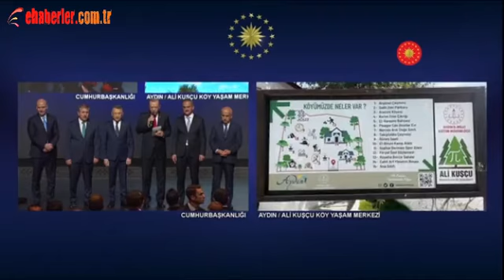Cumhurbaşkanı Erdoğan: Beraber yürüdük biz bu yollarda, beraber ıslandık yağan yağmurda...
Cumhurbaşkanı Recep Tayyip Erdoğan, Millî Eğitim Bakanlığı tarafından hayata geçirilen, Beştepe Millet Kongre ve Kültür Merkezi’ndeki 2000 Köy Yaşam Merkezi Açılış Töreni’ne katılarak bir konuşma yaptı.

Konuşmasına kendisini dinleyenleri selamlayarak başlayan Cumhurbaşkanı Erdoğan, Türkiye’nin dört bir yanından Ankara’ya gelerek heyecanlarını paylaşan muhtarlara şükranlarını sundu.

Kısa süre önce 20 bin muhtarla Ankara’da bir araya geldiklerini anımsatan Cumhurbaşkanı Erdoğan, “Beraber yürüdük biz bu yollarda, beraber ıslandık yağan yağmurda, şimdi dinlediğimiz tüm şarkılarda, bana her şey sizi hatırlatıyor” ifadelerini kullandı.

Cumhurbaşkanı Erdoğan, bugünün dünyasında ilerlemenin, kalkınmanın, rekabetin ilk göstergelerinden birinin eğitim-öğretimde alınan mesafe olduğuna işaret ederek, eğitim-öğretime her yeni yatırımın kalkınma için sağlam bir temel, bilgi toplumu olma yolunda atılan önemli bir adım olduğunu vurguladı.

Bugün açılışını yaptıkları Köy Yaşam Merkezlerinin, eğitimde gelenekle geleceği buluşturan stratejik hamlelerden biri olduğunu belirten Cumhurbaşkanı Erdoğan, Köy Yaşam Merkezleriyle sadece eğitime yeni bir soluk kazandırmadıklarını, aynı zamanda çocukları yarının Türkiye’sine de hazırladıklarını dile getirdi.

Bu merkezlerde gerçekleştirilecek mesleki ve teknik kurslar ile kültür ve sanat faaliyetlerinin de köylere yeni bir dinamizm katacağını kaydeden Cumhurbaşkanı Erdoğan, “Eğitim camiamız için büyük bir kazanç olan bu projeye öncülük eden Millî Eğitim Bakanlığımız ile destek veren İçişleri ile Tarım ve Orman Bakanlıklarımızı canı gönülden tebrik ediyorum” diye konuştu.

Köy Yaşam Merkezlerinde eğitim alan çocuklar ile onları vatana, millete ve ailelerine hayırlı birer insan olarak yetiştiren öğretmenlere muvaffakiyet dileyen Cumhurbaşkanı Erdoğan, sıradan bir memurluktan öte vatan görevi yürüten öğretmenlerin her birine emekleri ve fedakârlıkları için teşekkür etti.

Köy Yaşam Merkezlerinin Türkiye’ye, millete, köylerde bu hizmetten faydalanacak vatandaşlara hayırlı olmasını dileyen Cumhurbaşkanı Erdoğan, şöyle konuştu: “Önümüzdeki sene Cumhuriyetimizin 100’üncü yıl dönümü ile beraber Millî Eğitim Bakanlığımızın da 100’üncü yaşına erişeceğiz. Tarihimizin dönüm noktalarını teşkil eden bu önemli yıl dönümleriyle ilgili hazırlıklarımıza şimdiden başladık. 2023’ü her bakımdan ülkemiz, milletimiz ve kurumlarımız için yeni bir dönemin mukaddimesine dönüştürmek istiyoruz. Kısa süre önce kamuoyuna açıkladığımız Türkiye Yüzyılı programımız bu hedefimizin adete çatısını kurmaktır. Şimdi sıra Meclisteki ve kabinemizdeki arkadaşlarımızın da yer alacağı kapsamlı bir çalışmayla, 81 vilayetimizle birlikte Türkiye Yüzyılı’nı adım adım, tuğla tuğla inşa etmeye gelmiştir. Türkiye Yüzyılı hayalimizin mimarı da müellifi de sahibi de 85 milyonun tamamıdır. Bu program kadınıyla erkeğiyle, genciyle yaşlısıyla ülkemizin tamamının, milletimizin tüm fertlerinin eseri olacaktır. Dün Avrupa’nın ‘hasta adamı’ olarak görülen bir milleti nasıl yeniden ayağa kaldırdıysak, tüm yokluklara ve imkânsızlıklara rağmen Millî Mücadele’yi nasıl zafere taşıdıysak, önümüze çıkartılan engelleri nasıl birlik ve beraberlik içinde aştıysak, darbelerden terör saldırılarına her türlü badirenin üstünden nasıl alnımızın akıyla geldiysek, Türkiye’yi son 20 yılda nasıl bölgesinin ve dünyanın parlayan yıldızı hâline getirdiysek, inşallah bugün de milletimizin ve insanlığın tarihinde yeni bir dönemin muştusu olacak Türkiye Yüzyılı’nı beraberce hayata geçireceğiz.”

Gazete köşelerinden, televizyon ekranlarından veya sosyal medya mecralarından umutsuzluk aşılayan, insanlara sürekli “yapamazsınız” diyen özgüven fukaralarına prim vermeyeceklerini vurgulayan Cumhurbaşkanı Erdoğan, “Tarih boyunca kendisine biçilen sayısız kefeni parçalamış bir ecdadın torunları olarak hedeflerimize doğru kararlılıkla yürüyeceğiz” dedi.

Cumhuriyetin ilk asrından yeni asrına kurulan en önemli köprü olan Türkiye Yüzyılı vizyonuna özellikle muhtarlar ve öğretmenlerin güçlü desteğini beklediklerini dile getiren Cumhurbaşkanı Erdoğan, geleceğin teminatı gençleri yetiştiren öğretmenlerin omuz vermediği hiçbir mücadelenin zafere ulaşamayacağının altını çizdi.

Demokrasi piramidinin tabanını oluşturan muhtarların sahip çıkmadığı hiçbir projenin başarılı olamayacağını ifade eden Cumhurbaşkanı Erdoğan, “Rabb’im her birinizden razı olsun diyor, Türkiye Yüzyılı’nın inşasına yapacağınız katkılar için şimdiden sizlere kalpten teşekkür ediyorum” diye konuştu.

Artık krizlerden ziyade Türkiye Yüzyılı’ndan bahsetmelerinin gerisinde 20 yıllık demokrasi ve kalkınma reformu olduğunu söyleyen Cumhurbaşkanı Erdoğan, Türkiye’nin bugün bulunduğu yere birilerinin inayetiyle değil, nice sinsi oyunlarla, can yakıcı tuzaklarla dolu zorlu bir yolculuktan sonra ulaştığını söyledi.